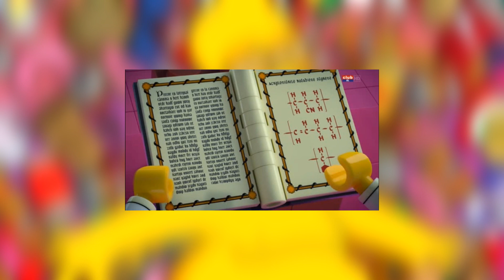HOMER SIMPSON - DOUBLIMITATION #1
Yooo, on se retrouve aujourd'hui pour un tout nouveau concept, la DOUBLIMITATION ! Oui j'ai encore fusionner deux mots. Et le premier personnage que j'ai choisis 'est autre que le célèbre Homer Simpson !
J'espère vraiment que ce concept vous plaira, n'oubliez pas de me dire en commentaire qu'elle partie vous avez préférer et quel personnage futur vous voudriez que je fasse ;).